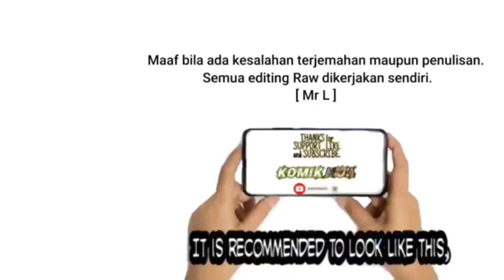Apotheosis 658 Bahasa Indonesia PDF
APOTHEOSIS

Sinopsis
Luo Zheng di bawah Hirarki keluarga besar menjadi budak karena penurunan klan luo, meskipun dia tuan muda tertua. Tetapi ada jalan lain di dunia ini dan buku kuno yang ditinggalkan ayahnya menyembunyikan sihir keajaiban artefak pemurnian yang dapat memurnikan orang menjadi artefak! Dan apa kekuatan misterius lain yang tersembunyi di balik ini? adik perempuannya dipenjara oleh kekuatan yang sangat kuat dan tidak punya pilihan selain mematuhi, Luo Zheng belajar memanfaatkan kekuatan pemurnian untuk menyelamatkan adik perempuan.

Author : 恩赐解脱 Artist : Ranzai Studio Genre : Action, Adventure, Fantasy, Harem, Martial art.

 Ikuti perjalanan  Luo Zheng hanya di channel    @KomikHua